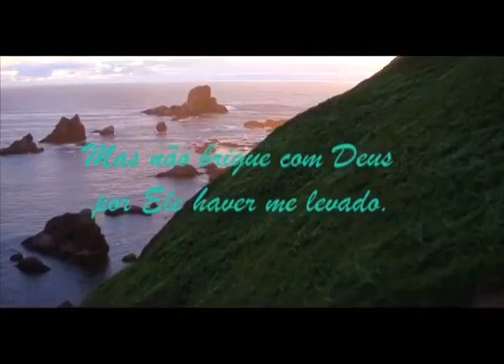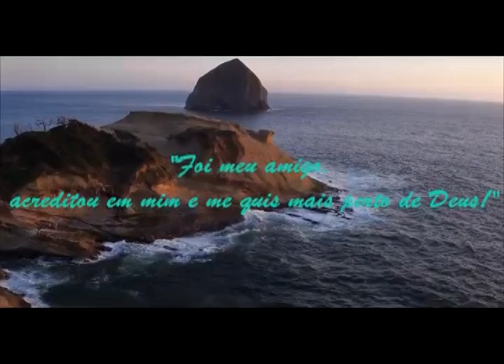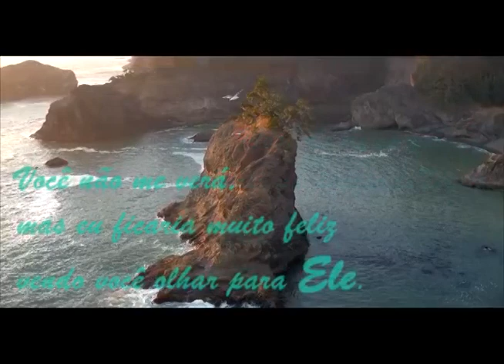Mensagem de Amizade: Se eu morrer antes de você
Locução: Cézar Rocco

Poema de Vinicius de Morais.

Mensagem de Amizade
Se eu morrer antes de você.

Se eu morrer antes de você, faça-me um favor:
Chore o quanto quiser...
Mas não brigue com Deus por Ele haver me levado.

Se não quiser chorar, não chore.
Se não conseguir chorar, não se preocupe.
Se tiver vontade de rir, ria.

Se alguns amigos contarem algum fato a meu respeito, ouça e acrescente sua versão.

Se me elogiarem demais, corrija o exagero.

Se me criticarem demais, defenda-me.

Se me quiserem fazer um santo, só porque morri,
mostre que eu tinha um pouco de santo, mas estava longe de ser o santo que me pintam.

Se me quiserem fazer um demônio, mostre que eu talvez tivesse um pouco de demônio, mas que a vida inteira eu tentei ser bom e amigo.
Se falarem mais de mim do que de Jesus, chame a atenção deles.
Se sentir saudades e quiser falar comigo, fale com Jesus, eu ouvirei.

Espero estar com Ele o suficiente para continuar sendo útil a você,
lá onde eu estiver.

E se tiver vontade de escrever alguma coisa sobre mim, diga apenas uma frase: "Foi meu amigo, acreditou em mim e me quis mais perto de Deus!"

Aí sim , então derrame uma lágrima.

Eu não estarei presente para enxugá-la, mas
não faz mal.
Outros amigos farão isso no meu lugar.

E, vendo-me bem substituído, eu irei cuidar de minha nova tarefa no céu.

Mas, de vez em quando, dê uma espiadinha na direção de Deus.

Você não me verá, mas eu ficaria muito feliz vendo você olhar para Ele.

E, quando chegar a sua vez de ir para o Pai, aí, sem nenhum véu a separar a gente, vamos viver em Deus, a amizade que aqui nos preparou para Ele.

Você acredita nessas coisas?

Sim..Então ore para que nós dois ,vivamos como quem sabe que vai morrer um dia, e que morramos como quem soube viver direito.

Amizade só faz sentido se traz o céu para mais perto da gente, e se inaugura aqui mesmo o seu começo.
Eu não vou estranhar o céu..Sabe porque?

Porque..Ser seu amigo... já é um pedaço dele..."